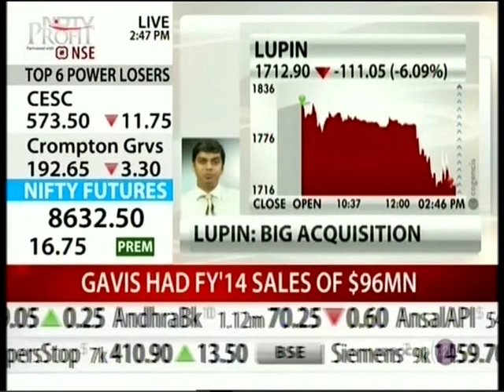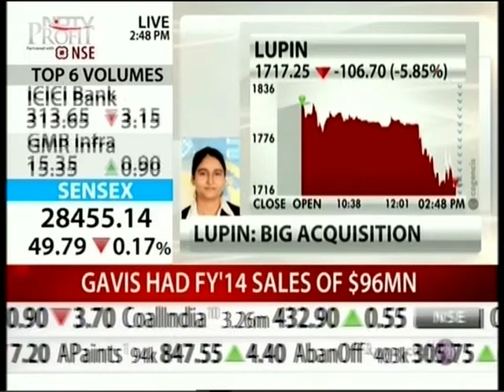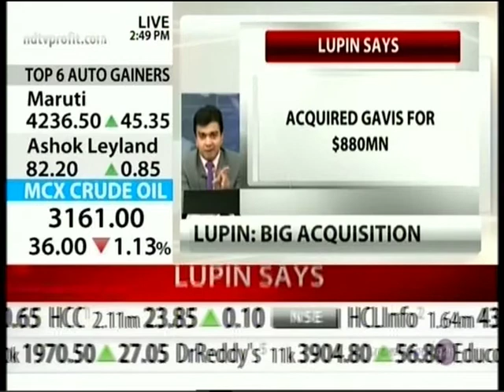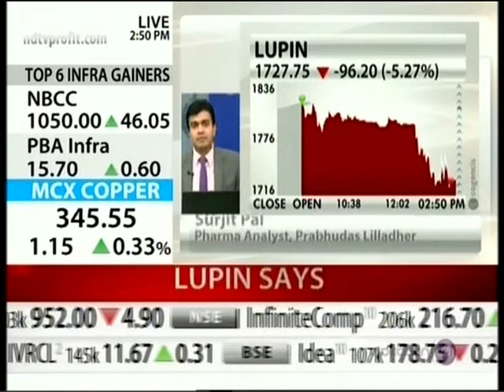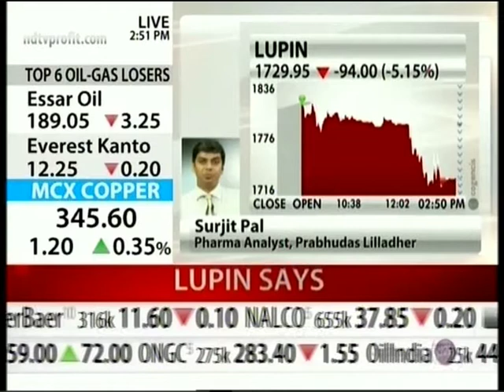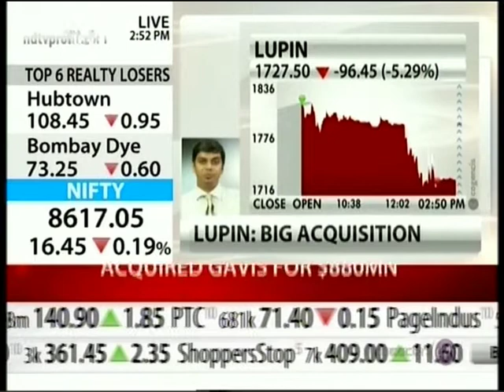Our VP - Research, Sarabjit Kaur, shares her views on Lupin's acquisition of Gavis on NDTV Profit.